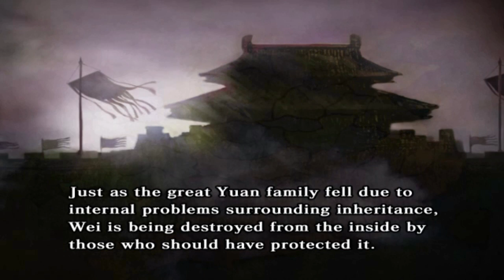Romance of The Three Kingdoms IX Let's Play Ep.1 (Divided Wei)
Hello Everyone and welcome to YesterYear Dude's Channel. Today I will be starting a new Let's play for the ROTK Part 9 for the PlayStation 2. Enjoy and watch me try to unite China from the chaos of War As Cao Zhang!